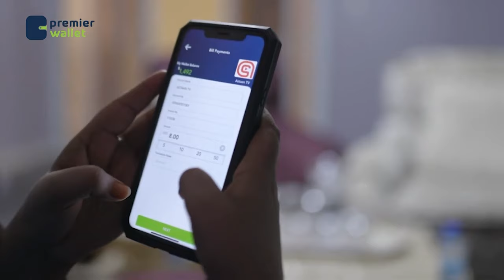"Naxdintu way iga guurtay oo Dhimashada kamaan naxayn" Halgamaa Xuseen Khaliif Xaaji Jaamac.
"Naxdintu way iga guurtay oo Dhimashada kamaan naxayn"
Halgamaa Xuseen Khaliif Xaaji Jaamac.